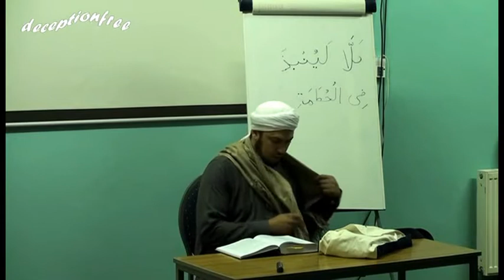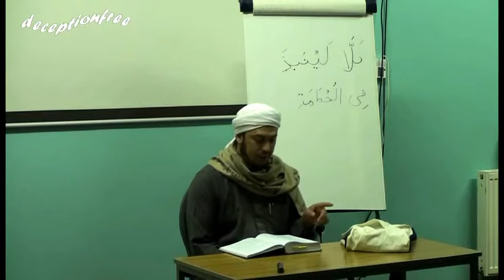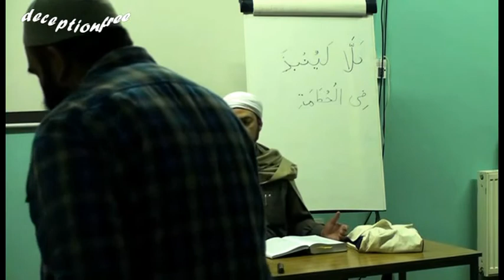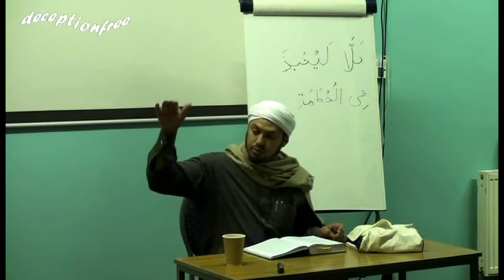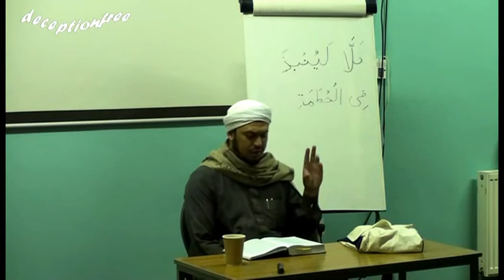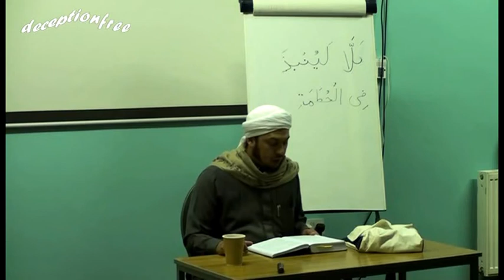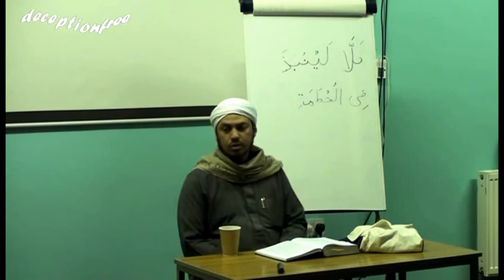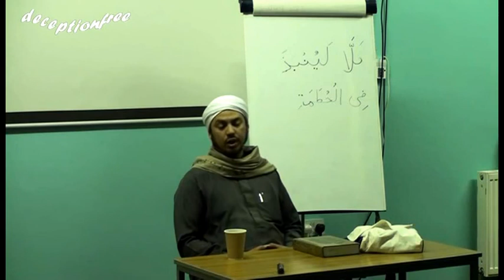Ways To Protect Yourself With Your Tongue by Shaykh Sa'ad Al-Attas